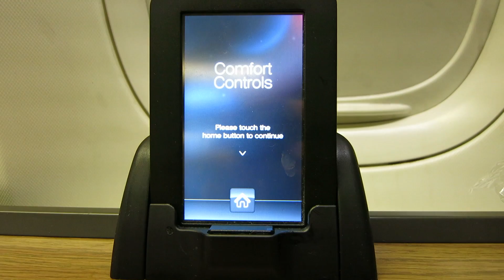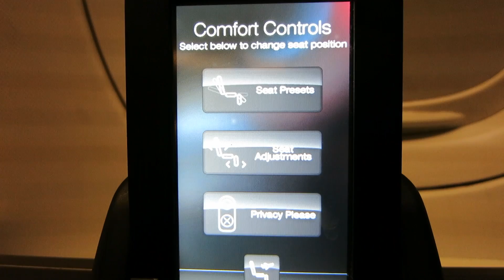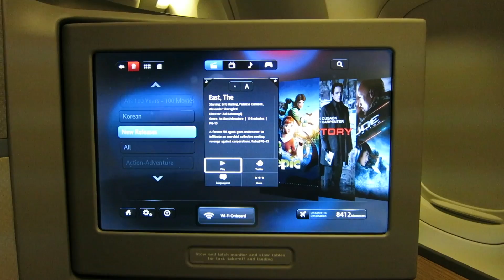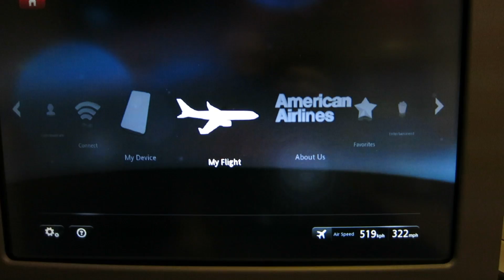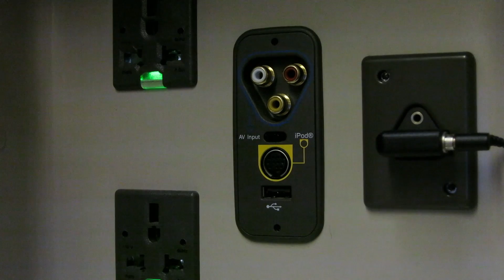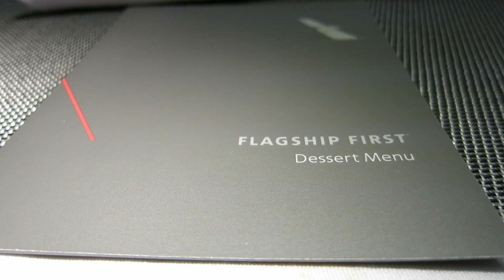AA963 DFW-GRU American Airlines First Class Boeing 777-300ER (77W)